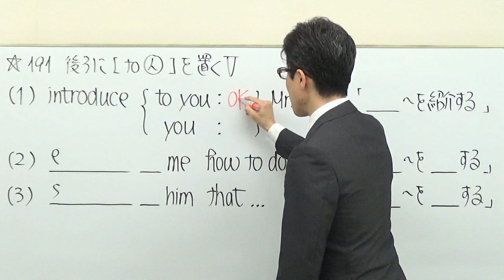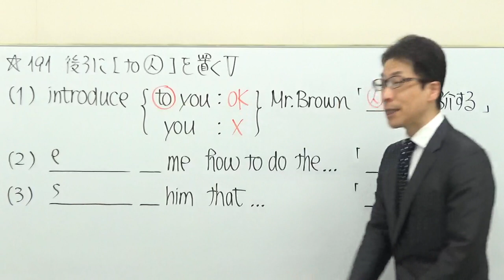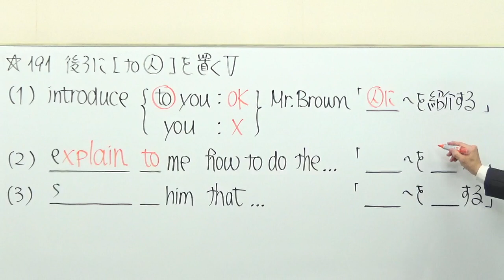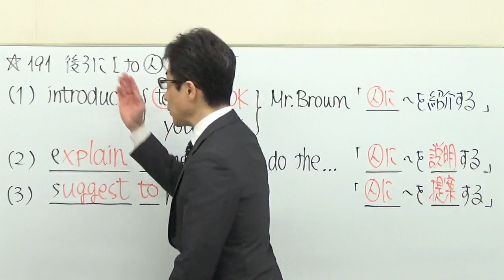TOEIC文法191/PART5「to人」で大切なこと